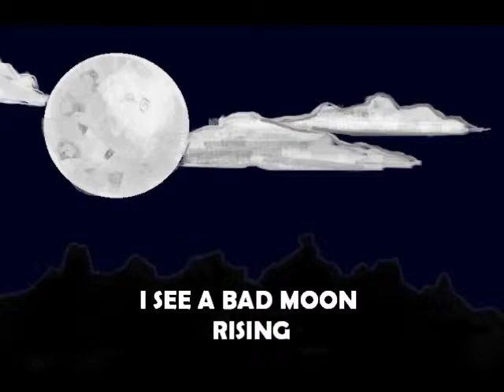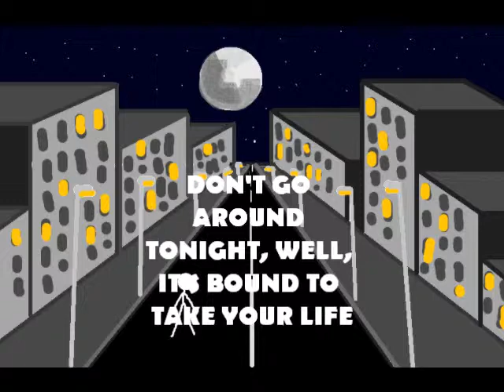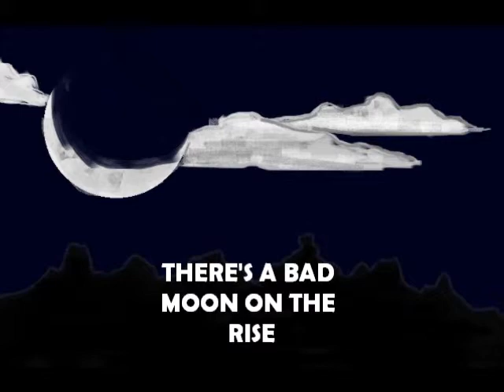José Luis Beltrán - Credence Clearwater Revival_Bad moon rising Lyrics